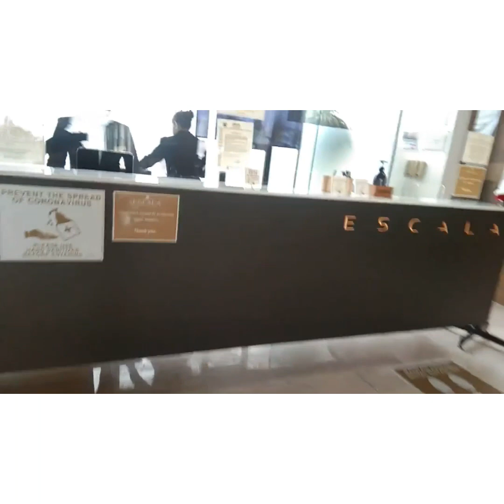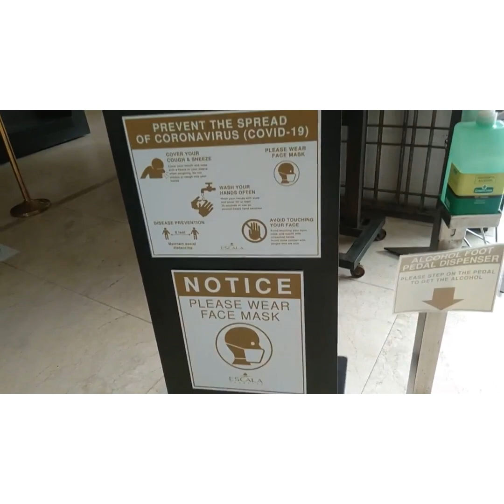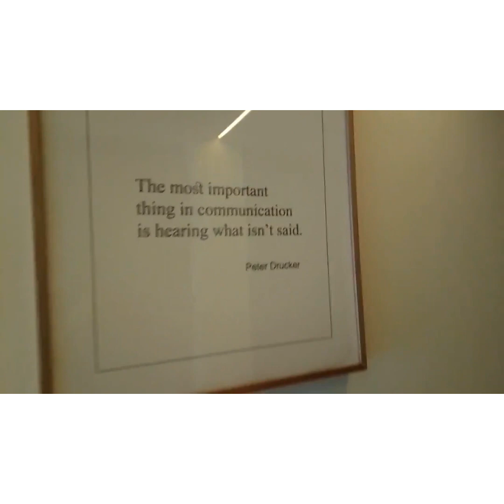Escala Tagaytay | Merry Christmas | JERLYN CONDES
Auintie Weng in Miami
The Mask Tropa
Joanadil17 Channel
Tisha Acuna
Nicole Ams
Jolly Binx
GaniaOfficial
AliyaH RajaB
Mikalays and Papa TV